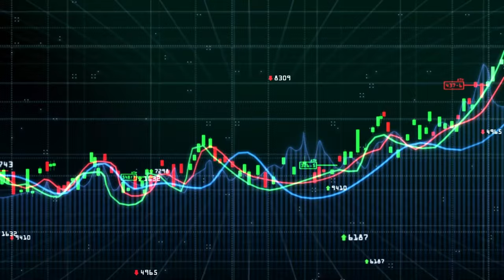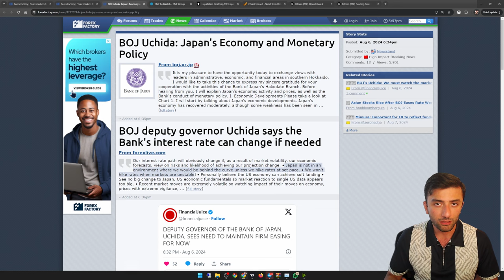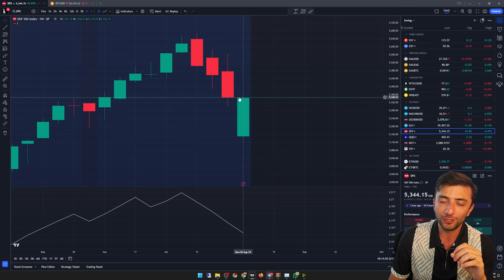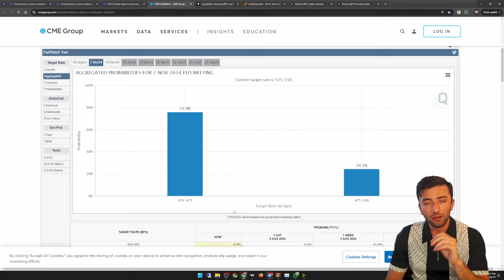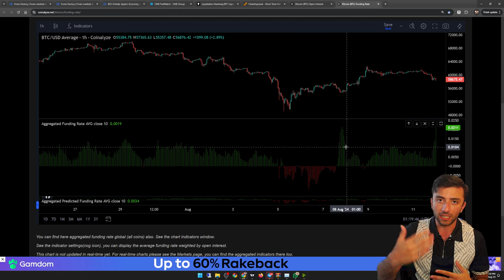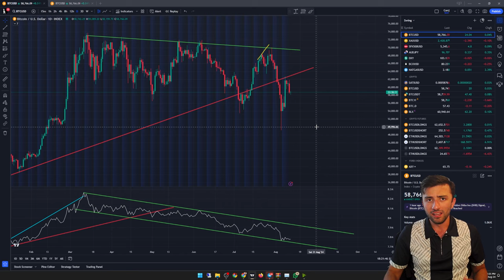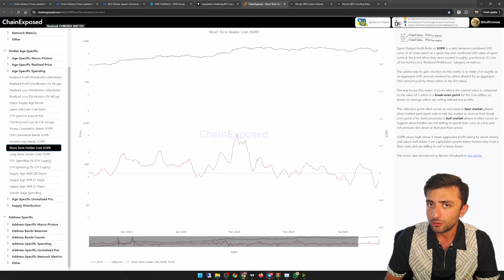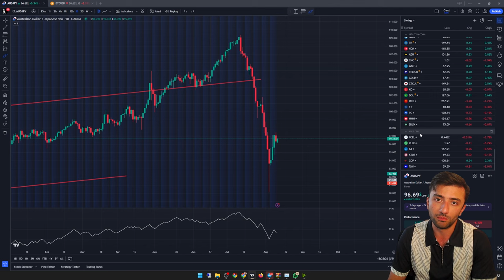آیا بازار برگشت؟ - تحلیل بازارهای مالی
0:00 مقدمه
0:46 تحلیل بنیادی اخبار اقتصادی
06:49 تکنیکال بیتکوین و آنچین